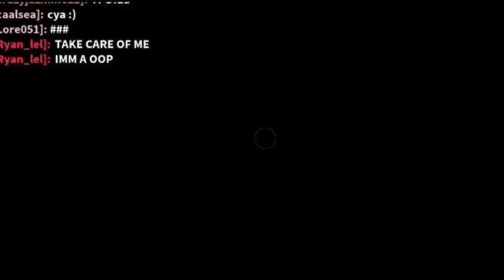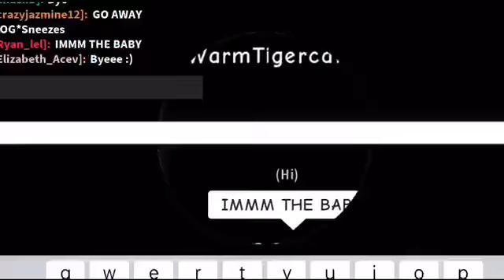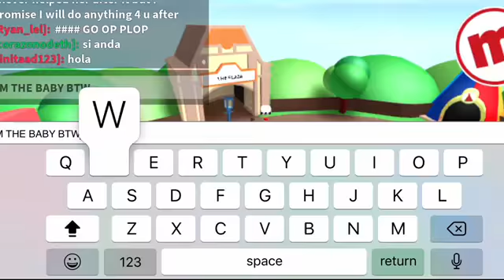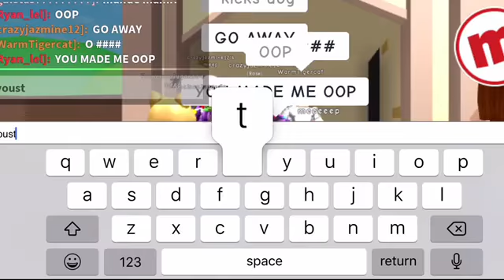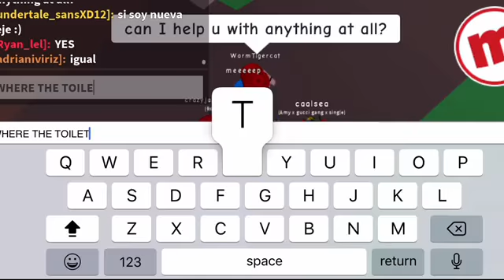Trolling roleplaying oders 1/2 | Roblox